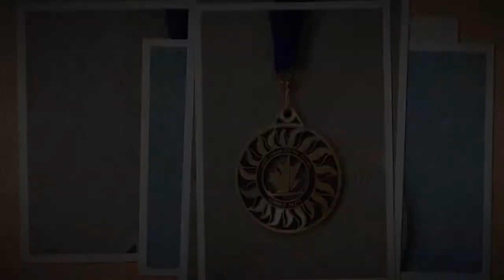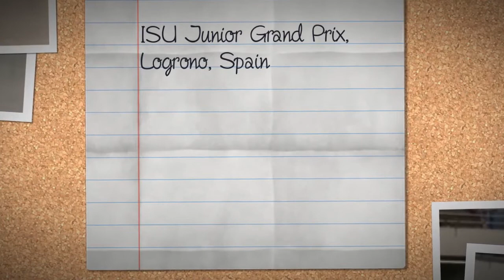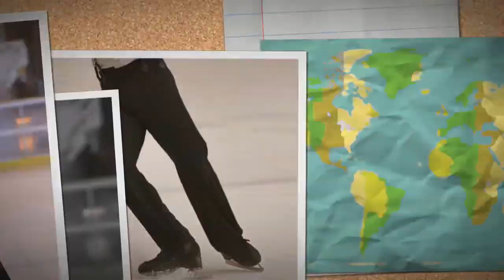Julian's 2015/2016 season